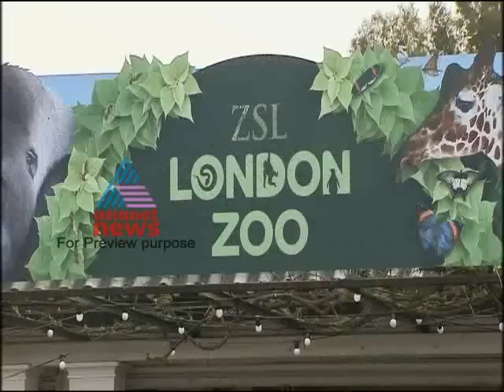Indonesian Proboscis Monkey-kauthukalokam Jan 07,2012 Part2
The proboscis monkey is found only on the island of Borneo and can be found on all three nations that divide the island